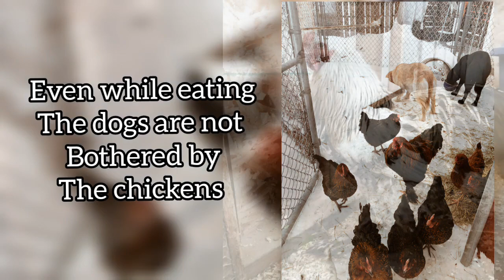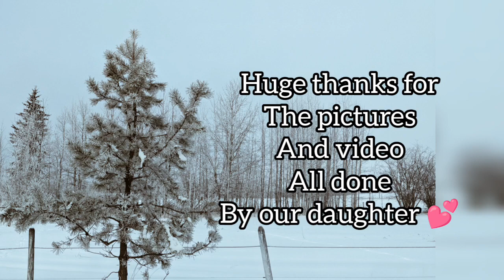Day 9 of our 30 day homestead vlog challenge Jan 10 2023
amazing day today

here we showcase a Video clip of the piggies being very talkative before feeding time. some pictures of the pigs, chickens and pups.

saw a huge grey owl on my drive today.

We published our own garden journals:
Garden journal gray
Garden journal green
Tools and supplies:
Feed pans
Tank heater
Pig waterer spouts
Heated pet dish
Chicken waterer nipples
Chicken water heater
Chicken Feed dish
Egg basket
Custom /blank egg cartons
Brooder heat pad